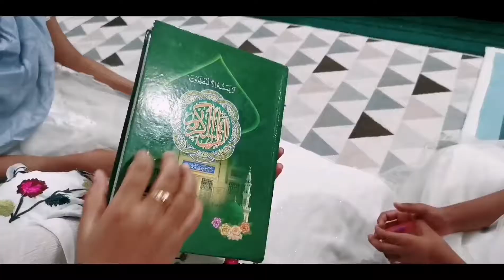My ramazan intro Maha ayat corner